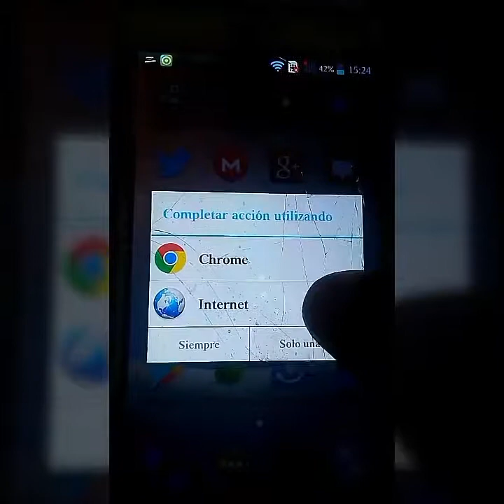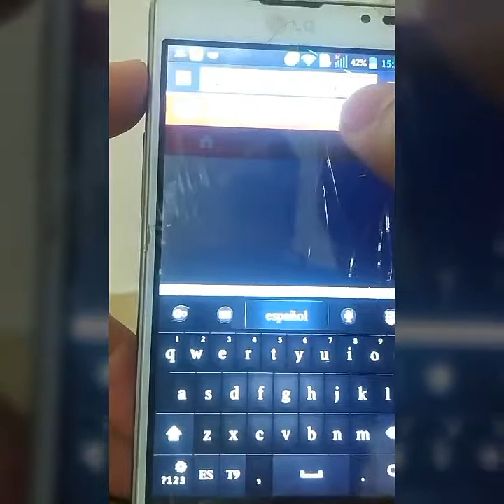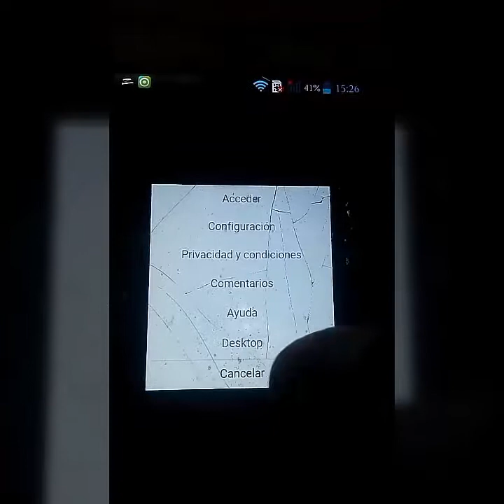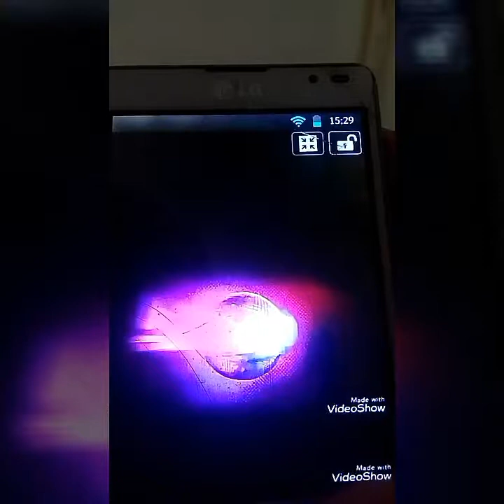Lullipop y brother (este video no esta diaponible SOLUCION)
Te esnseñamos a poder ver los videos que no se pueden ver desde tu dispositivo android en youtube!! El famoso anuncio ( este video no esta disponible)!!!